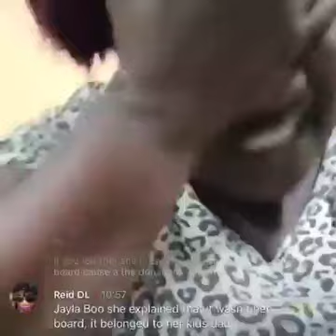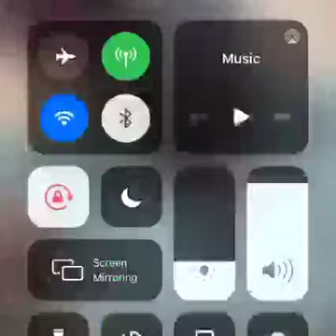Donna# Julia# gvnmen bring Julia and her baby father to @pologise. to Aunty Donna🤫🤫